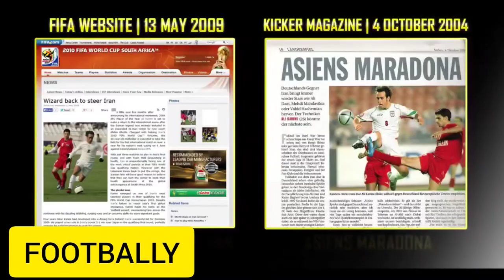ALI KARIMI BEST PLEAYR FOOTBALL ASIA